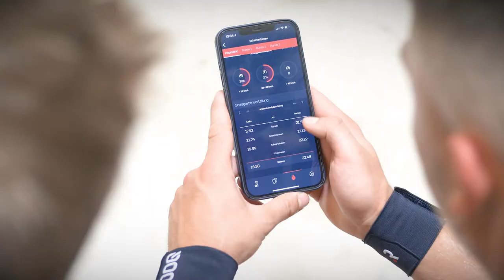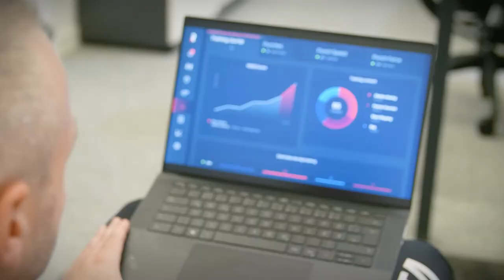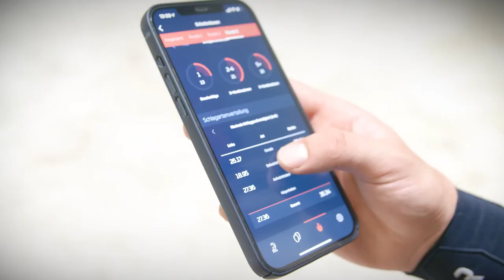ROOQAthlete Story: David Timm | ROOQ DE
This is the story of one of our ROOQAthletes David Timm. He's been training withROOQ for quite a while and now he's telling us about his experience!